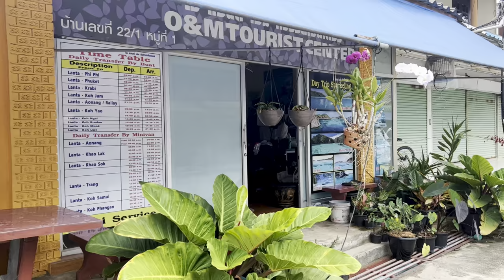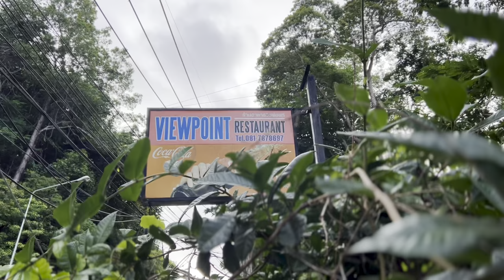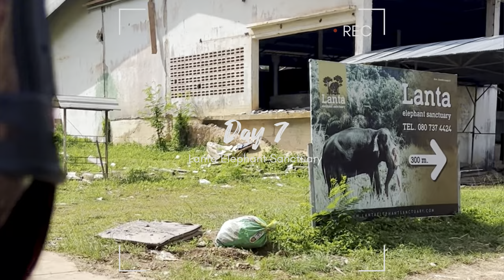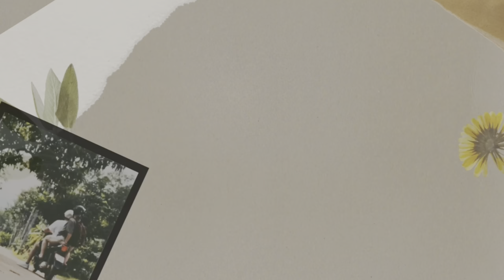Koh Lanta Elephant Sanctuary is an ABSOLUTE MUST 🇹🇭 BEST DAY EVER! 🐘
We are Sam & Christine ✌🏻

On the 4th of May 2022 we left our beautiful little island in the middle of the Irish Sea 🇮🇲 after selling everything we owned and began our travelling adventure!

Our goal is to stay on the road for as long
as possible documenting as we go as best we can. We hope to share with all our friends and family our adventures along the way!

VLOG 5 - Part 2 | Day 5 - Day 8 | 6th June - 9th June 22 | 1 week on the quite island of Koh Lanta

We stayed at the very beautiful & immaculate Enda Lanta Bungalows which is branded “YOUR HOME AWAY FROM HOME”. It lived up to this and we truly felt at home almost immediately! The hosts Dany & Cannon couldn’t have been any more welcoming and made our stay so memorable!

Places featured in this video:

📍Enda Lanta Bungalows 🏨
💰£10 per night for two people | THB 3000 for 1 week. THB 428 per night for two people
📝 Location is great & central to the popular beach “Long Beach” on the west of the island. We booked the accommodation through Dany directly instead of using booking.com / Agoda & got the best price.

🛵 We also hired a scooter through Dany at THB 150 per day | £3.50. Highly recommend hiring a scooter in Koh Lanta. The roads are decent enough as long as you avoid the pot holes!

Highly recommend this accommodation!

📍Klong Nin Beach

📍Kantiang Bay

📍Lyms Bar & Restaurant, Pra-Ae Beach

📍Saladan Village

📍Yawee Restaurant

📍Viewpoint Restaurant

📍Lanta Elephant Sanctuary
💰THB 3,600.00 for two people | GBP 83.44
📝 We went with program A, the price on the website and booking direct are the same. We drove ourselves but the program Includes hotel pickup. We spent two hours with the two elephants there and It was just magical! The Main guy was very Informative and answered all our questions before we booked

Activities :
Walk with elephants and elephant feeding
Get mud spa with your elephant
Enjoy bathing with your elephant in the pool

📍The Garden Restaurant

📍Koh Lanta to Krabi town by bus & car ferry
💰THB 600 for two people | GBP 13.91
📝We booked the bus In Saladan village. We got a cheaper price than 12asiago so we would recommend booking direct with a tour op
The price included hotel pickup by bus, drive to Koh Lanta Noi, car ferry to Krabi and drop off in Krabi town. Total journey 3 hours

Apps used:

VN to edit video clips